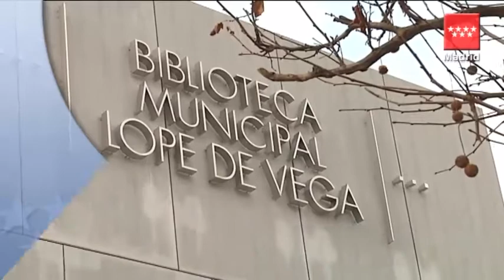Aguirre inaugura una biblioteca en Tres Cantos con más de 80.000 volúmenes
La presidenta regional, Esperanza Aguirre, ha inaugurado en Tres Cantos la nueva biblioteca Lope de Vega, que ha sido construida por la Comunidad, a través del Plan regional del Inversiones y Servicios (PRISMA). Se trata de un edificio de dos plantas y cerca de 4.500 metros cuadrados, que ha supuesto una inversión de 4,6 millones de euros.